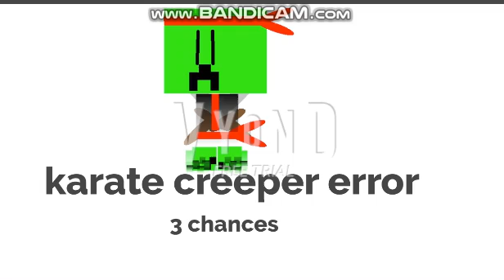karate creeper error 5 (self checkout edition)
yet once again another karate creeper error is back